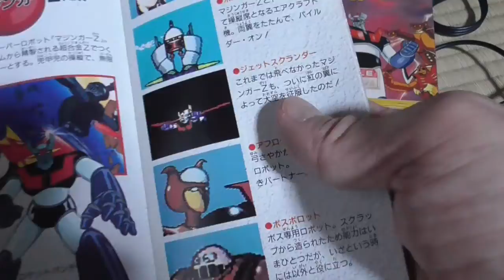20210607 Used Mazinger Z Nintendo Super Famicom Game Soft From Japan Mazinger Z SFC マジンガーZ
SFC マジンガーZ MazingerZ Nintendo Super Famicom Game Soft